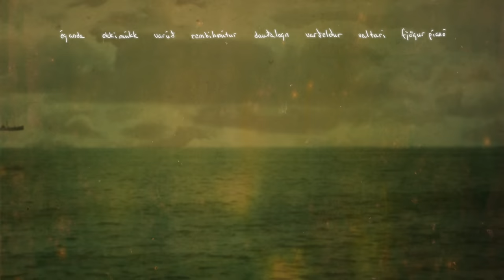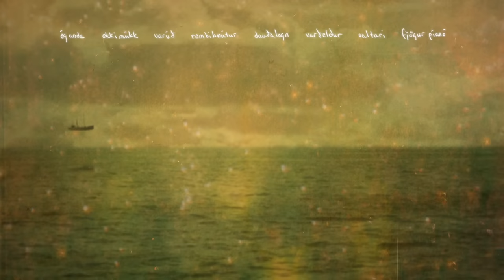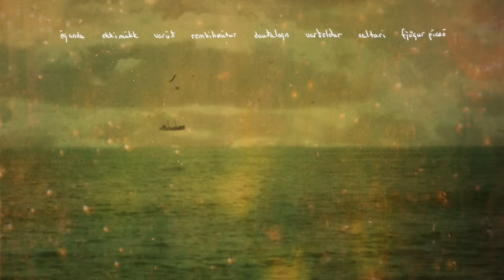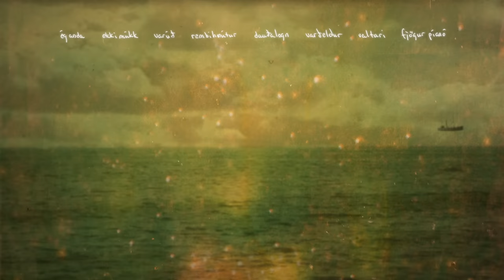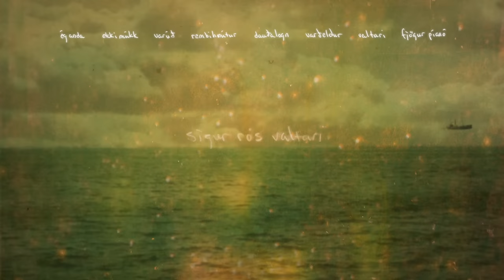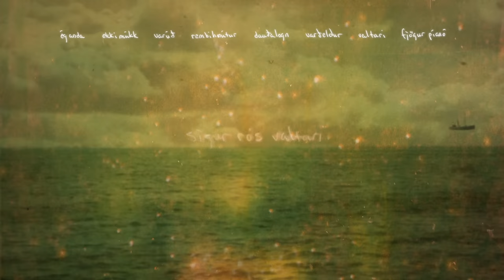Sigur Rós - Valtari [Full Album Stream]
released in may 2012, 'valtari' is the the 6th album by sigur rós

Ég anda 0:00
Ekki múkk 6:15
Varúð 14:00
Rembihnútur 20:37
Dauðalogn 25:42
Varðeldu 32:19
Valtari 38:27
Fjögur píanó 46:46